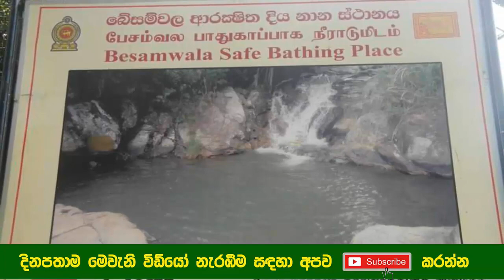කැලය මැද පිහිටි බේසමක් මෙන්න | Besamwala | Besamwala Bathing Place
Besamwala is another popular bathing place in lunigala